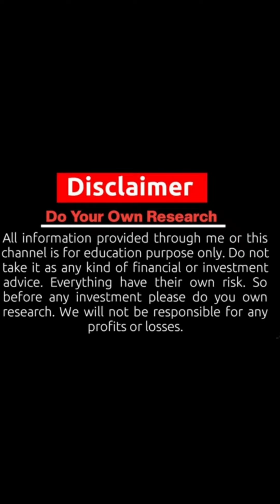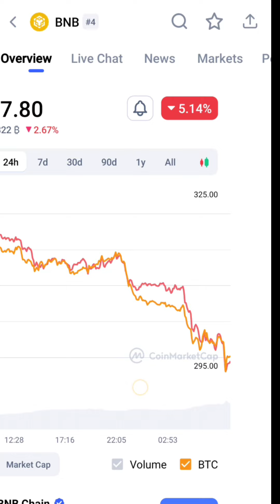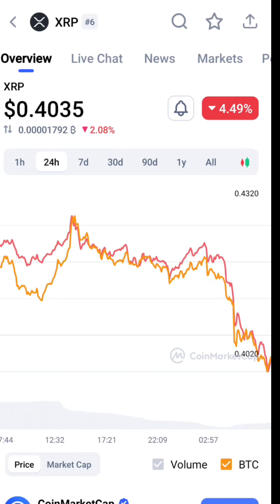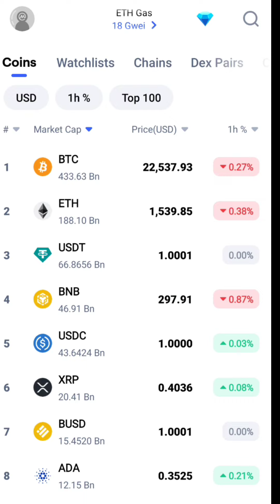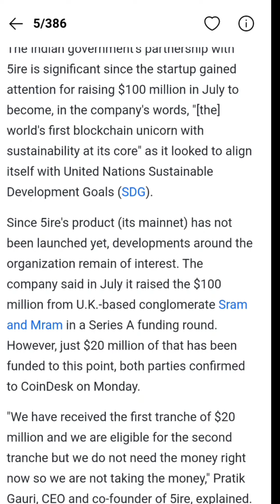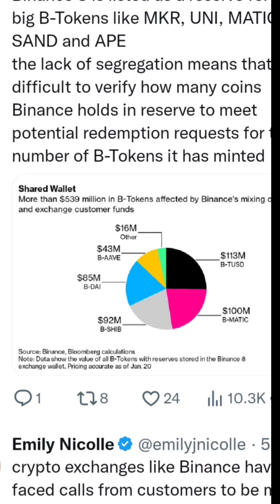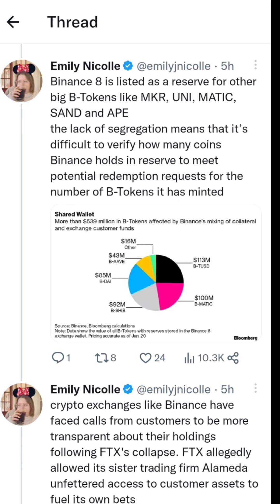BINNACE गलती या फ्रॉड? || BTC $22400 || LONG POSITION LOSS || BTC DOWN || Crazy Crypto MINTOO